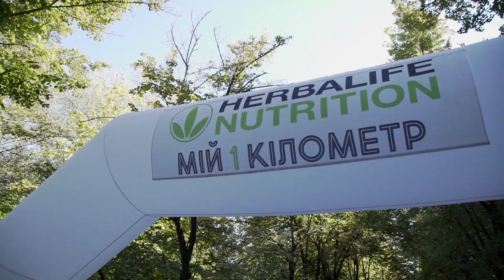Международный марафон в Киеве с Herbalife Team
Вместе работать, вместе тренироваться — и добиваться успеха тоже вместе! Состоялся 9-й Киевский марафон, в котором приняли участие более 11 000 человек, в том числе 248 спортсменов от Herbalife Team. Для многих этот забег стал первым, для кого-то — очередным. Станьте частью нашей команды уже сегодня!